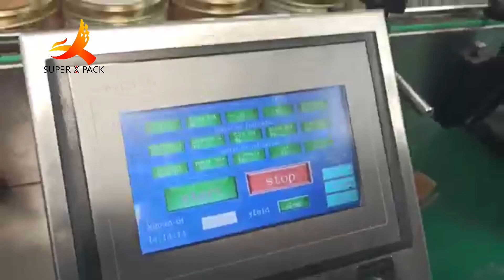Automatic Adhesive Tape Sealing Machine, ideal for use on fast carton/can taping machines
Guangzhou ChaoXian Automatic Tape Sealing Machine for Metal Round Cans, high quality tape with high grab adhesive ideal for use on fast carton taping machines

Just tell us what you need! Let us help you improve your business. We are the Manufacturer of packaging solutions.: filling, capping, labeling machines, Semi-automatic automatic fillers, cappers, and labelers.
Guangzhou ChaoXian, your most reliable packing machines partner!